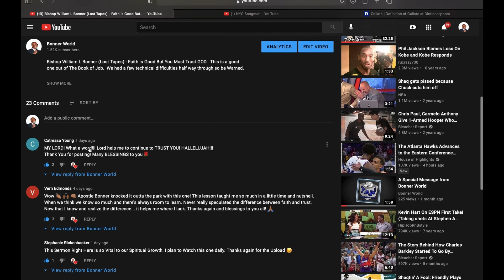Bishop William L Bonner - Special Prayer Episode Part 1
Bishop William L Bonner - Special Prayer Episode is a short mix of Bonner Prayers from over the years.  Don't worry, there will be more in this series!

Media includes:  The Hour of Truth Television show, The Hour of Truth Radio Show, and Audio Messages recorded at Solomon's Temple church located at 2341 E. 7 Mile Rd in Detroit, MI. 48234.